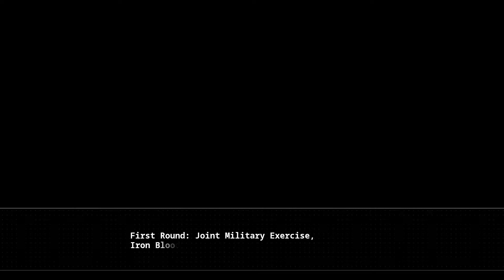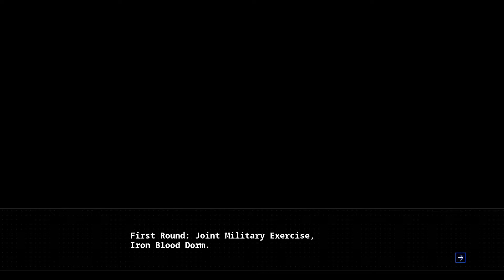[ Azur Lane: Crosswave - Wave 37] Boredom, Stargazy Pie, and Fishing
In today's episode, U-81 wants to play, Prince of Wales offer fish heads, and Suffolk gone fishing.